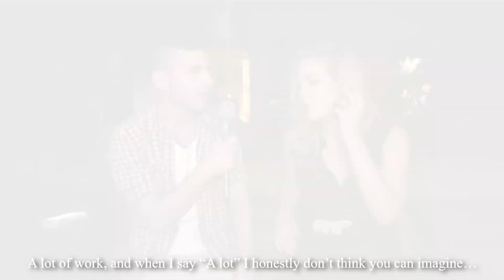When Idan met Mei Finegold - Same Heart | כשעידן פגש את מיי פיינגולד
An exclusive interview with Mei Finegold from Israel, just before her
participation at this year's Eurovision in Denmark. Idan Matalon met Mei, shortly before her flight for a special chit chat! Mei is going to perform her song "Same Heart", which has already earned tons of views on YouTube worldwide. In the interview, Finegold reveals all about the final preparations, the excitement and adrenalin, the show, and of course, the dress and styling. Watch it now!
English subtitles: Doron David
רגע לפני התחרות בדנמרק, עידן מטלון פגש את מיי פיינגולד, נציגת ישראל בארווזיון, לראיון אישי.
מיי תבצע בתחרות את השיר שלה Same Heart שזוכה לחשיפה גדולה והמון צפיות ביוטיוב.
בראיון מיי חושפת את ההכנות האחרונות וההתרגשות לקראת התחרות, פרטים על המופע שיהיה על במת הארווזיון, השמלה והסטייל
צפו.
צילום ועריכה: דקל לזימי לב
כתוביות באנגלית: דורון דוד
תודות:  עופר מנחם, שי כהן, ליין 'אופוריה' תל אביב